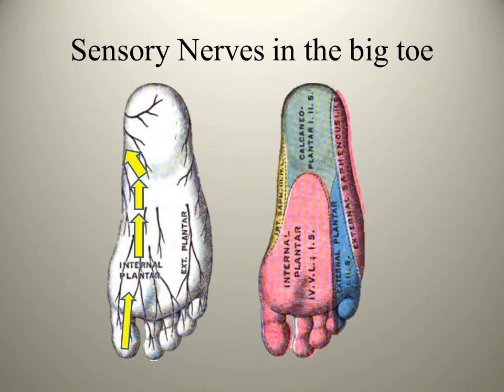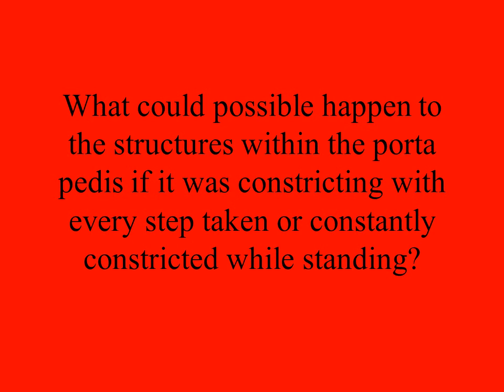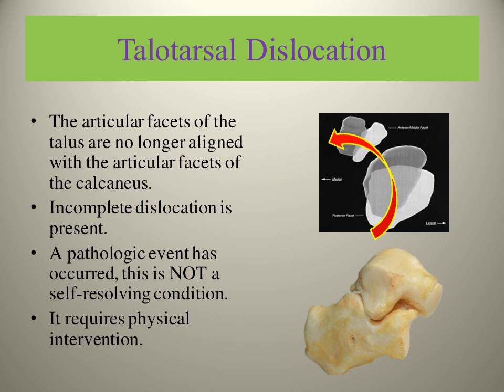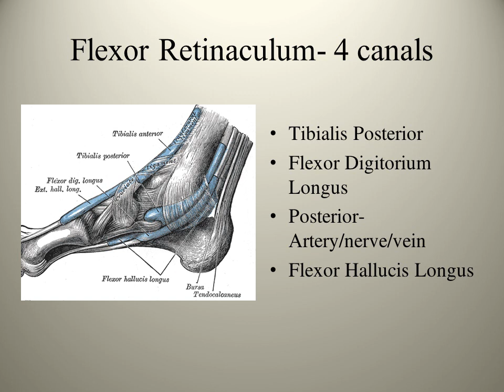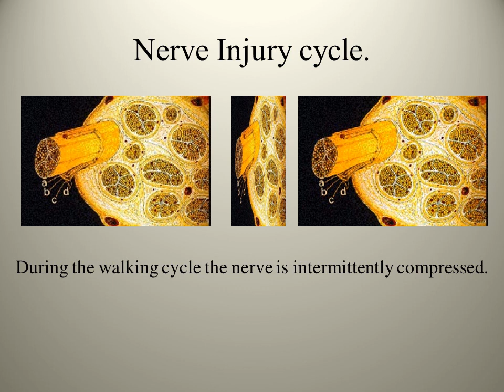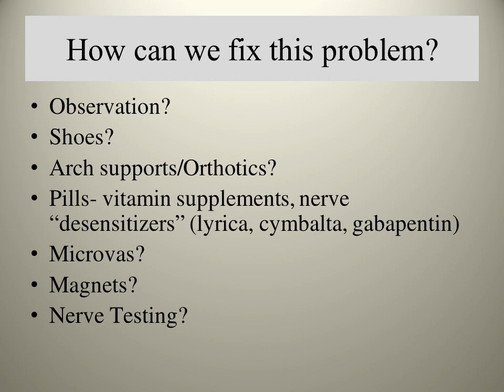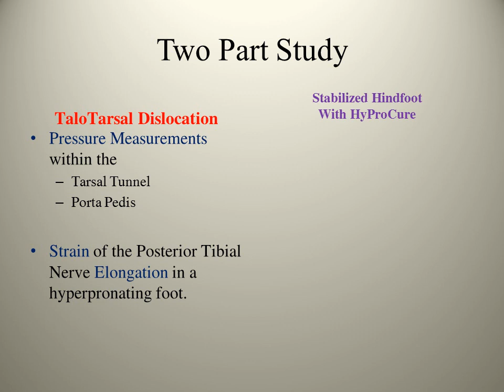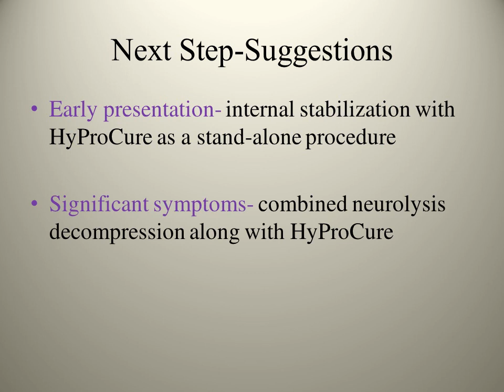Peripheral Neuropathy Closer Look A How the Nerves of the Foot are Destroyed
Nerves on the bottom of the foot have to make it through 2 tunnels in order to make it to the spine.  Faulty foot mechanics and severely affect these nerves. Watch this video to learn more about this very condition and to find out about what additional factors can taken to help.